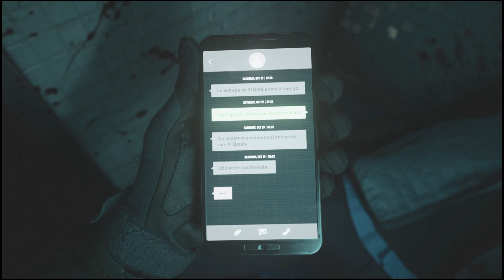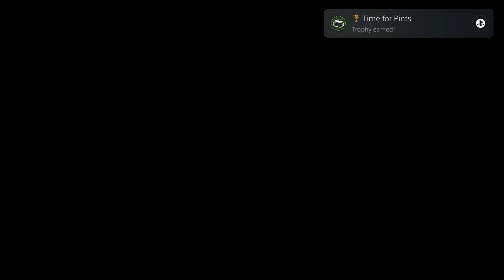Modern Warfare 2 All Cutscenes Full Movie (2022)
enjoy every cutscene in the modern warfare 2 campaign
all the cinematic